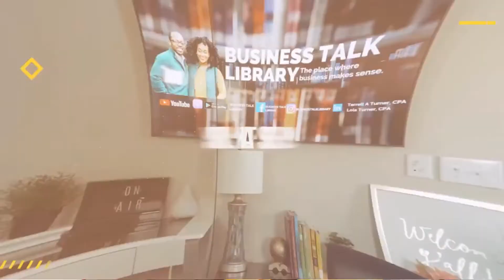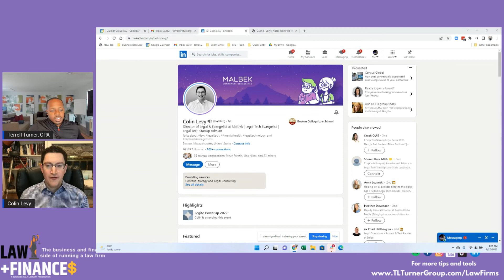How to Manage the Contracting Process ft Colin Levy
Imagine a company losing millions due to a contract delay. As a finance lead, I experienced this firsthand. We were about to finalize a deal, only to realize we were all working from an incomplete contract draft. The impending delay had the potential to cause significant financial losses. This incident highlighted the importance of effective contract management processes. In our discussion, I sat down with Colin Levy, an in-house legal counsel, to delve into the Malbek contract management tool. Discover how this tool can spare business owners from such nightmares. Join us to learn how contract management can protect your business and its bottom line.